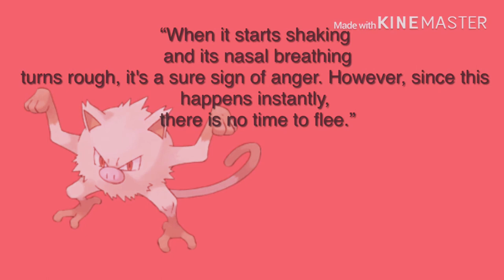Top 2 Pokémon who need a bedtime story // Part 1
These Pokémon could use some milk and a blanket
[insert a complex description because I’m tired]

#3: Yamask
#2: Mankey
 The other Pokémon I will be sharing in the next video! :D